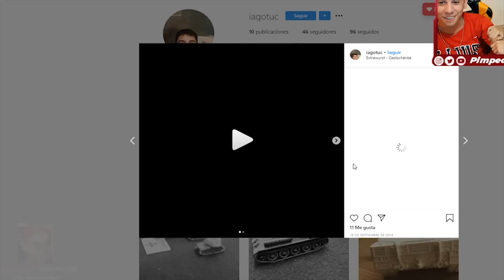VUELTA A CLASES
Si te reíste te invito a seguirme TIRRI